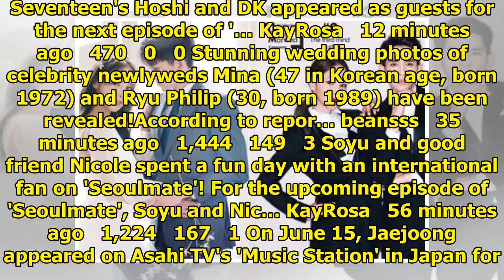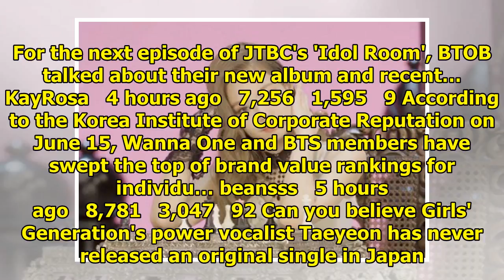allkpop | Breaking K-pop news, videos, photos and celebrity gossip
The cast of 'Amazing Saturday' left Hoshi in the middle of a dilemma. Seventeen's Hoshi and DK appea...